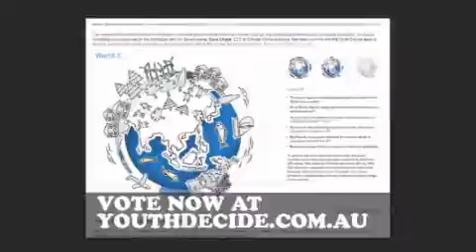Youth Decide '09 on Video Hits with Fuzzy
Network 10's Video Hits features Youth Decide '09 with Fuzzy. Youth Decide: Australia's first youth vote on climate change.
Check out the Youth Decide Concert at Fed Square on Sept 16 from 5pm with Kisschasy, the Cat Empire, Jimeoin + special guests.